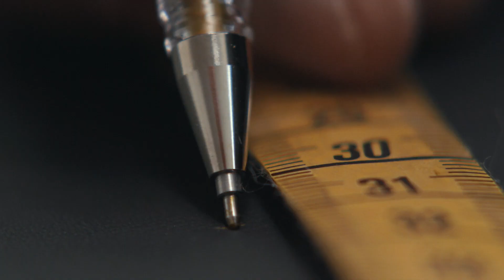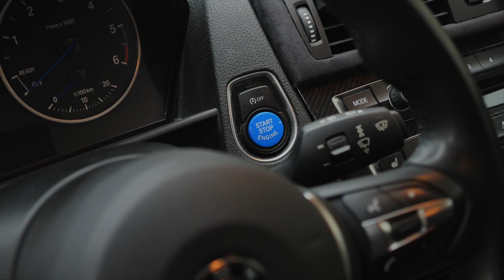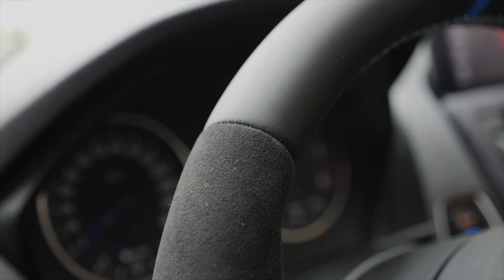Lederrisse im Lenkrad? Wir machen es neu! Ardo‘s BMW 1er | myLenkrad Manufaktur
Viele von euch haben das Problem der auflösenden Lederoberfläche. Da kann man eigentlich nichts machen außer das Lenkrad neu zu beziehen! Doch da seit ihr bei uns genau richtig. Dominic zaubert wieder! Egal ob Leder, Alcantara oder Carbon alles von Hand, alles mit Liebe. Viel Spaß beim träumen.